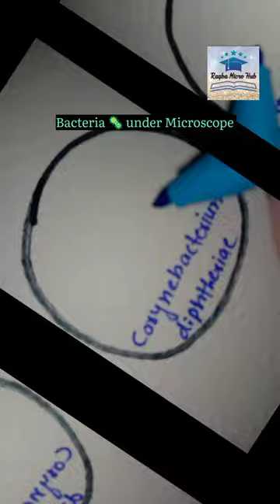corynebacterium diphtheria shorts viral